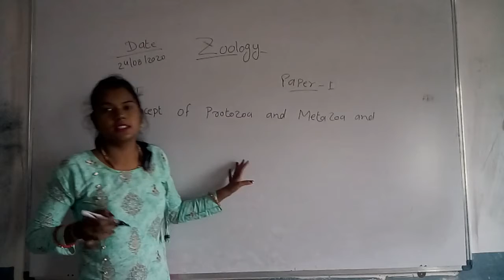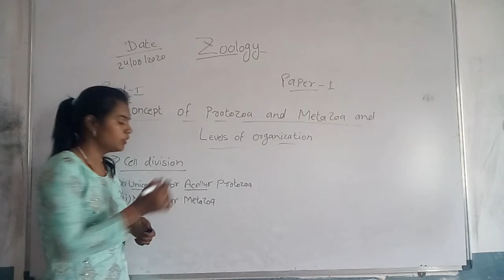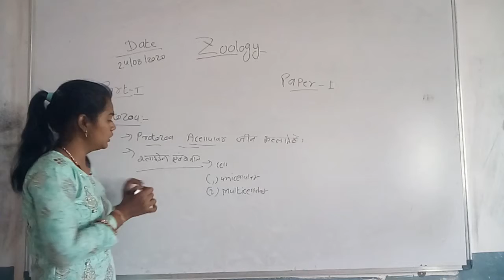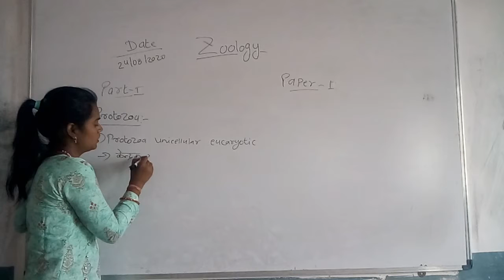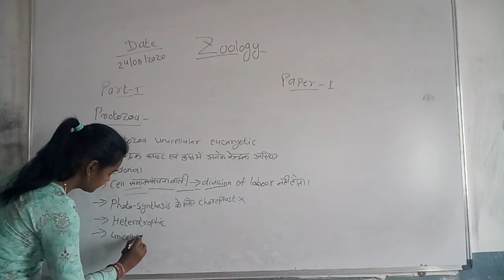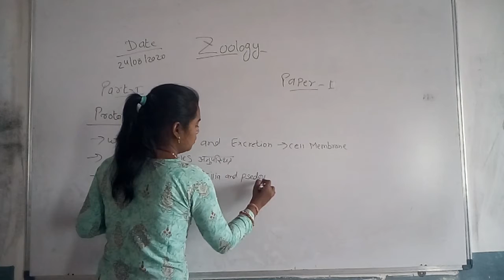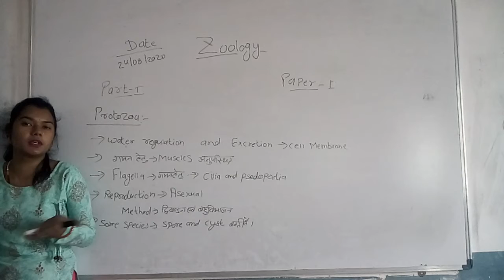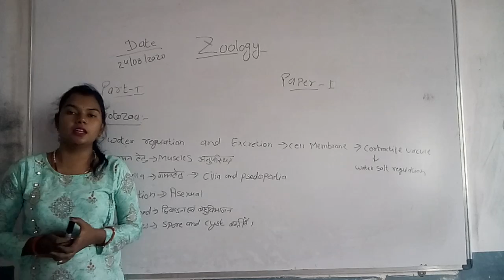9 B Sc 1st Diversity Of Animals Concept of Protozoa and Metazoa and level of Organization Protozoa 0